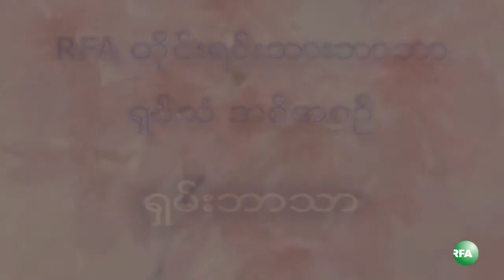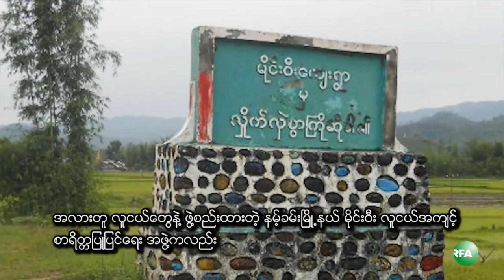RFA Shan Language TV Program, 2013 September 2nd Week YouTube